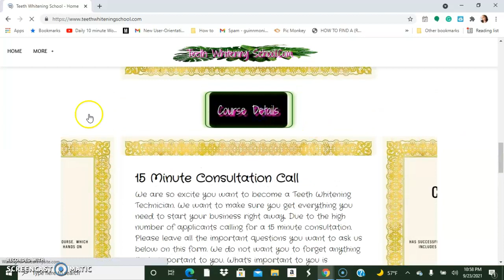How to Start A Teeth Whitening Business under $1400 FAST! Sept 2021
I have a full-service school that's readily available to those in the USA and around the globe!